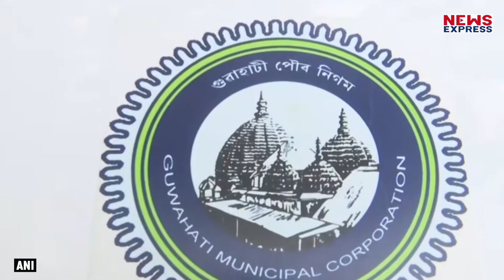असम सरकार का बड़ा ऐलान, सीवरों की सफाई रोबोट से होगी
गुवाहाटी विकास विभाग के मंत्री सिद्धार्थ भट्टाचार्य ने शहर की पहली मेनहोल सफाई रोबोट का उद्घाटन किया… ताकि सीवरों की सफाई के लिए न्यूनतम मानव भागीदारी सुनिश्चित की जा सके…